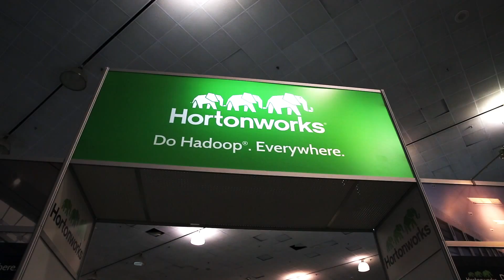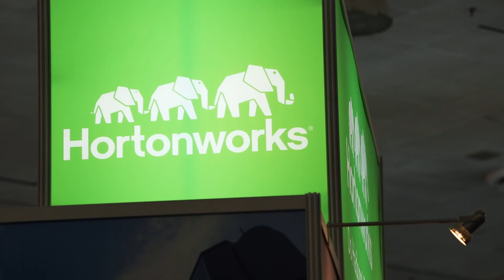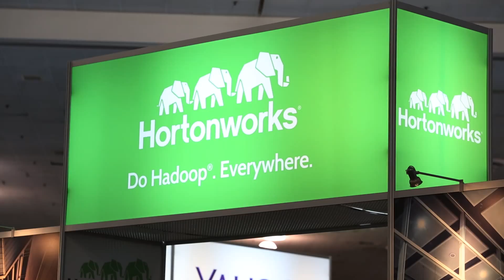Progressive Insurance Drives Usage-Based Insurance through Hortonworks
Progressive Insurance is one of the largest U.S. auto insurance companies. Pawan Divakarla, Big Data Business Leader, explains why the team at Progressive turned to Hortonworks to transform its business with massive ingest of new types of data. Progressive uses Hortonworks for ad placement and to store driving data for its usage-based insurance products.